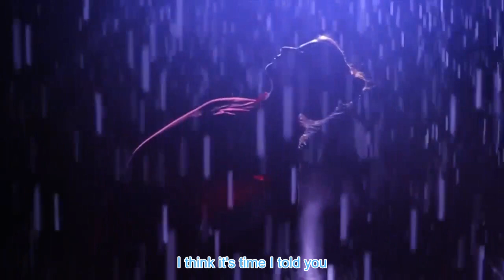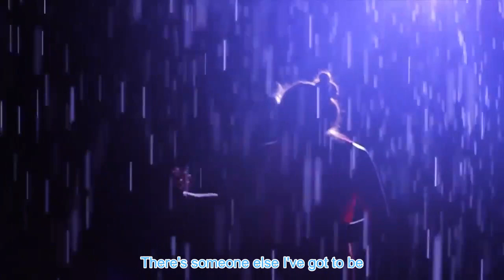Maggie Reilly Tears In The Rain